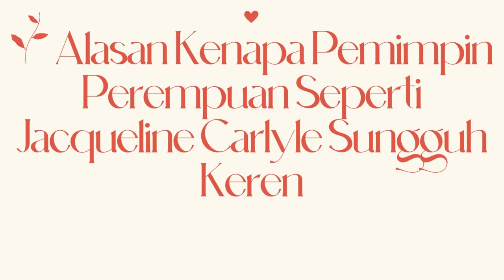6 LEADERSHIP LESSONS WOMEN CAN LEARN FROM JACQUELINE CARLYLE - Putri D (Nov-1)